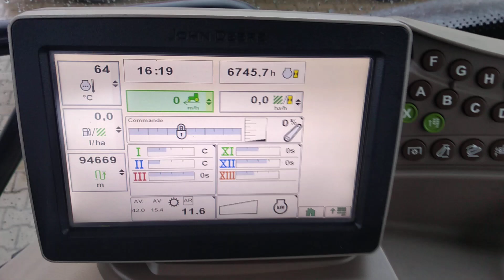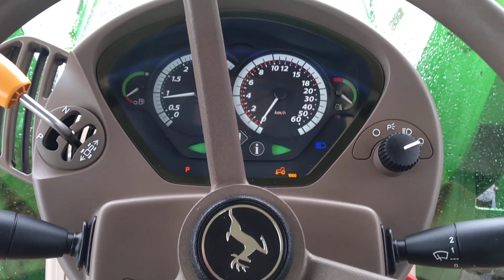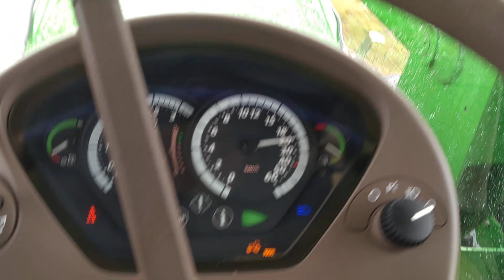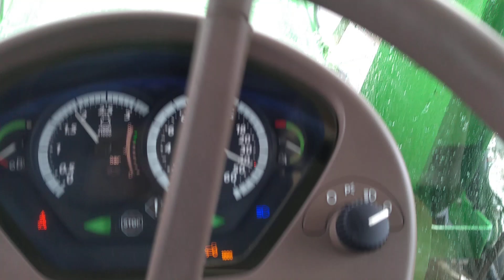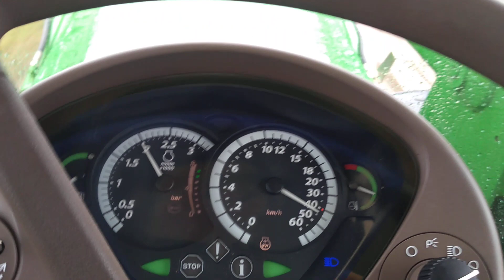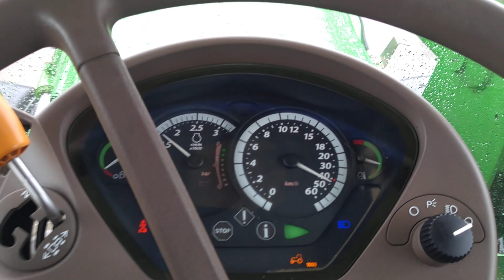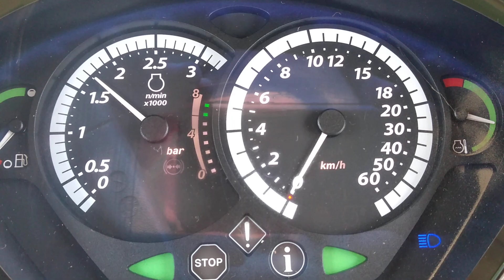John Deere 6140R FULL OPCJA !!!